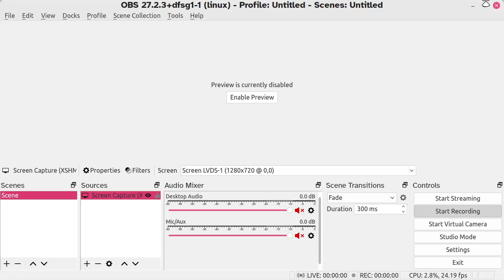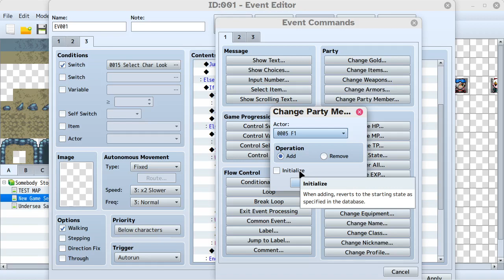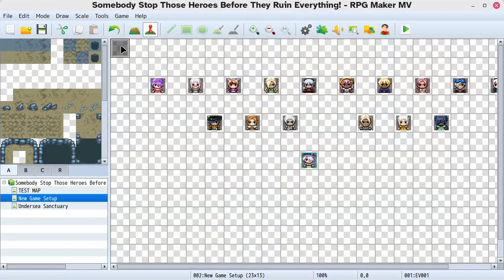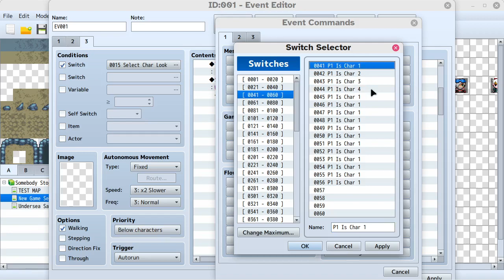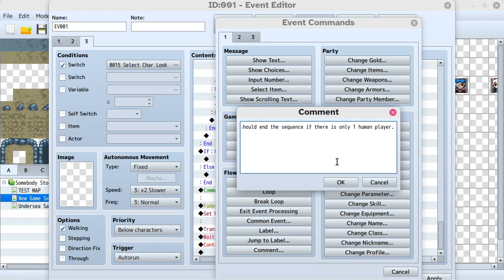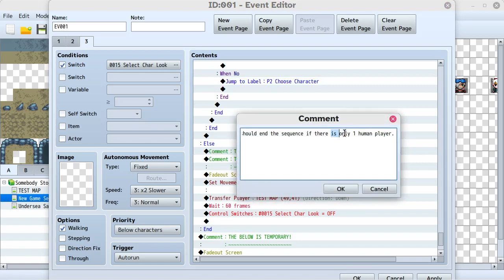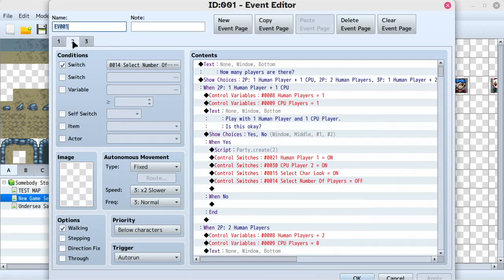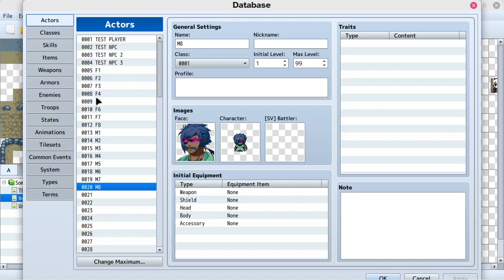Somebody Stop Those Heroes! Devlog 105 - RPG Maker MV